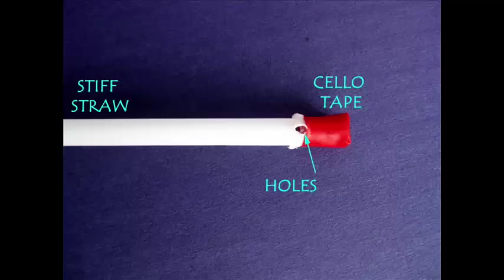BALLOON SPRINKLER | Urdu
To make this BALLOON FOUNTAIN you will need a balloon, a stiff straw, needle and tape. Seal one end of the stiff straw with tape. Pierce the needle through the straw and make two holes. Poke the needle again at right angles to make two more holes. Thus there will be four equally spaced holes in the straw. Place a balloon in a tap and fill it with water. Close the mouth of the balloon with your hand. Place the open end of the straw in the balloon and tie it with a rubber band.
When you release the mouth of the balloon the balloon will exert pressure on the water and it will gush out of the four holes of the straw like a very beautiful fountain. If you invert the balloon it will work like a wonderful sprinkler.